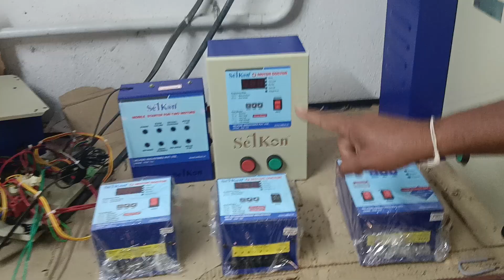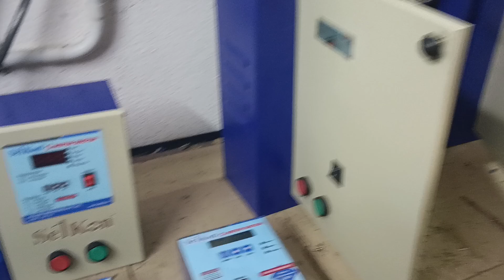SELKON - ಗಾಳಿ(Air) ಮುಖಾಂತರ ಎರಡು ಪೈಪ್ ತುಂಬಾ ನೀರು ಬರುತ್ತಿದೆ.! ದೇಶದಲ್ಲಿ ಪ್ರಥಮ ಬಾರಿಗೆ ಆವಿಷ್ಕಾರ.!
SELKON
1. Double Times Water Pumping from Compressor based Bore well
2. Alternative to Bore well Submersible Motor 3. It has increase your water pumping capacity by Twice.
4. It is equal to bore well submersible motor pump
5. Low cost and high water pumping
6. No motor coil burning issues
7. No salt formation in pipe, because no water Sterling
8. No load to motor because constant pressure Pumping water.

SELKON Innovative deep bore well water pumping @ half the cost and 20 years Maintenance  free water pumping.

SELKON INDUSTRIES PVT. LTD, Kannudaiyampalayam, Ganapathypalayam, Erode to Karur Road, Erode, Tamil Nadu, India, Mobile: , Office: Sales: 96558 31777, 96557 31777, 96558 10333. Service: 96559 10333.